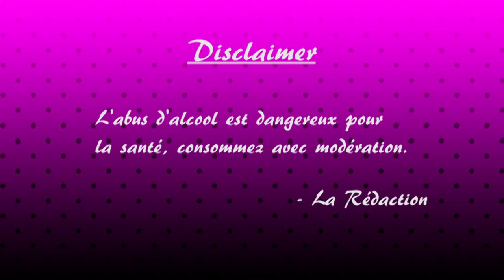The Legend of Zelda : Episode 6 - Gargarismes de Bandicoot - LES ALCOOGEEKS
Désolés mais on ne peut plus s'arrêter.

N'a pas été prononcé dans l'épisode d'aujourd'hui : levure